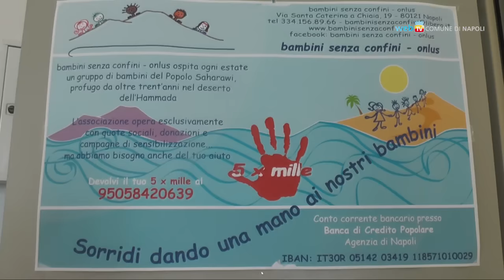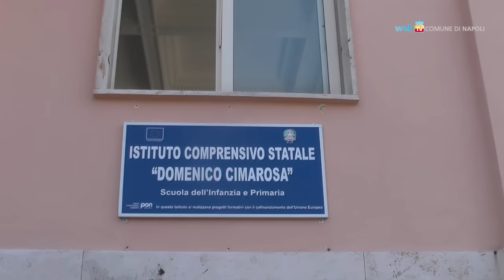Napoli solidale, l'estate con i bimbi del Saharawi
Fino al 30 luglio diciassette bambini del Saharawi sono ospitati presso la scuola Cimarosa di Posillipo. Grazie al programma di accoglienza dell'associazione 'Bambini senza Confini' partecipano, con i ragazzi napoletani, alle attività ludico-ricreative organizzate nella struttura.